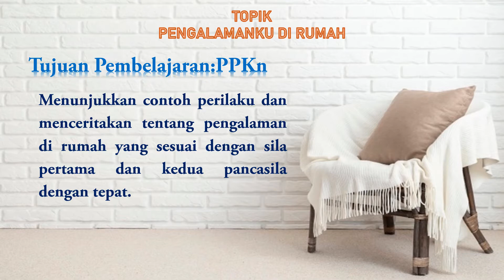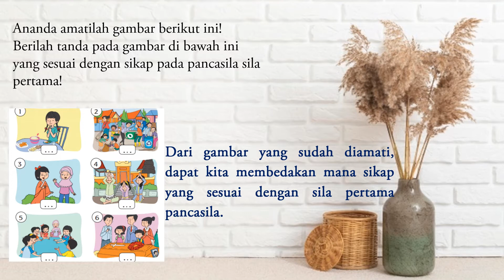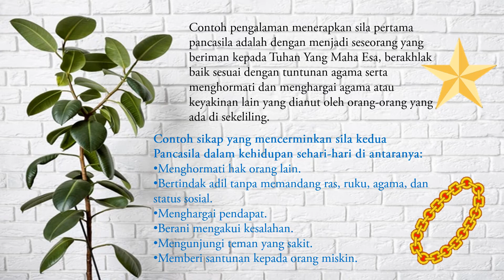VIDEO PEMBELAJARAN TEMA 5 SUBTEMA1 PPKN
Materi,tugas dan tujuan pembelajaran ada dalam video ini.Semoga bermanfaat